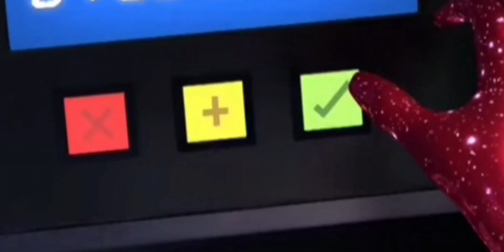episode 7 - sentiment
Thanks to @Tiny-l6p for helping out